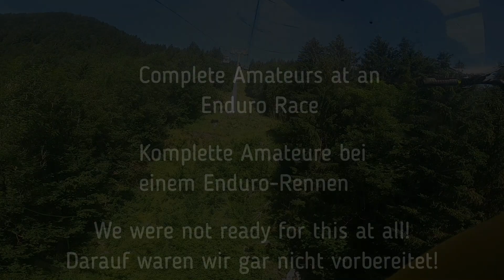TrailTrophy Brandnertal 2021 Enduro MTB Race / What happens when Amateurs Try racing Enduro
Enduro Rennen/Race TrailTrophy 2021 in Brandnertal Österreich (Austria)

D: Was passiert, wenn Amateure Enduro-Rennen ausprobieren?
Schon während des Trainingstages hat es geregnet und wir hatten insgesamt 12 Stürzte an einem Tag. Das allein hätte uns schon zeigen müssen, dass wir diesem Enduro rennen nicht gewachsen sind! Jedoch versuchten wir es trotzdem. Wir hatten insgesamt 14 Unfälle schon an Tag 1!

E: What happens when amateurs try out enduro races?
It was raining during the training day and we had a total of 12 falls in one day. That alone should have shown us that we are not up to this enduro race! However, we tried anyway. We had a total of 14 accidents on day 1!

Camera Setup:
Gopro hero 8
hypersmooth Boost
+ GoPro Hero 5 for non POV shoots

Sie möchten an einem unserer Abenteuer teilnehmen?
Senden Sie uns einfach eine Nachricht.

You want to join one of our adventures?

languages: Deutsch, English, Vietnamese, & Greek.

New Bike:
Custom Orbea Rallon (2017)
Color: Black and Blue
Shocks:
-Front: FOX36 Kashima
-Rear: Monarch Plus RC3

Tires: Maxxis Shorty / front and rear

Want more details on my bike and its setup?

Wünschen Sie weitere Informationen zu meinem Fahrrad und seiner Einrichtung? Schicken Sie mir eine E-Mail und ich werde gerne alle Fragen beantworten.